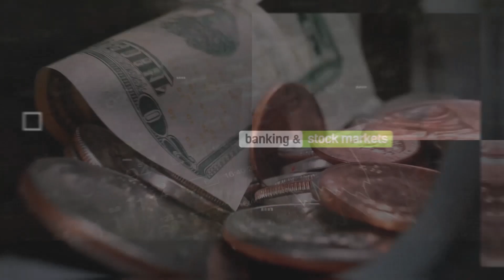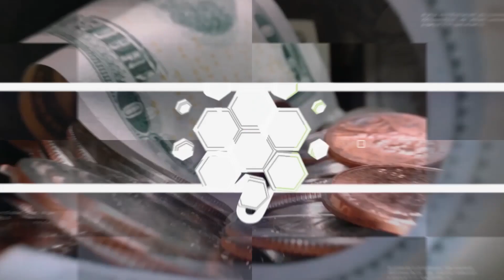Will Pakistan default? | Uzair Younus | Ammar Khan | MoneyCurve | Dawn News English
Will keeping PKR stable bring in investment? Is banning imports the only answer? Is Pakistan closer to default? Economists Ammar Khan and Uzair Younus discuss why economic reforms are politically costly.